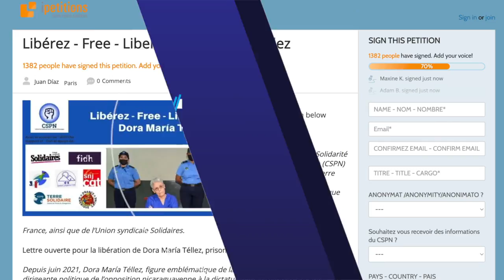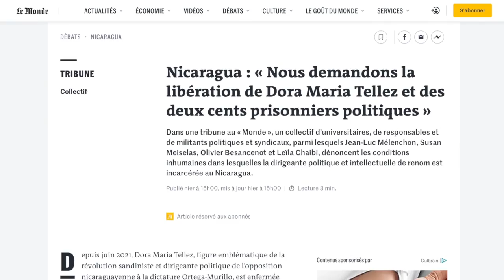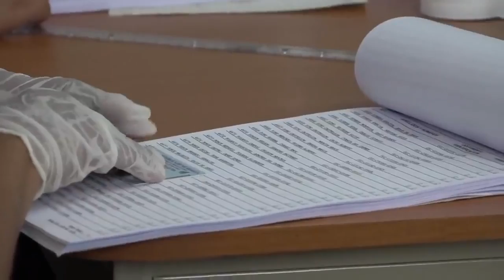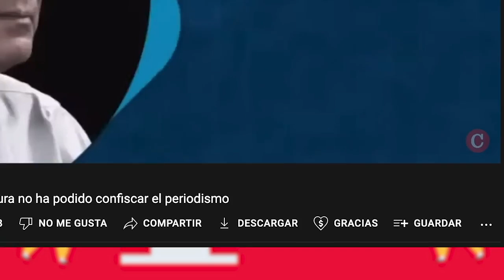Organizaciones opositoras llaman a quedarse en casa este 6 de noviembre ante nueva "farsa electoral"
13 organizaciones opositoras, entre estas la Alianza Cívica y la Unidad Nacional Azul y Blanco, llamaron a los nicaragüenses a quedarse en casa este domingo 6 de noviembre, cuando se celebren las votaciones municipales que tildan como una “nueva farsa electoral”.
La oposición manifiesta en un comunicado conjunto, que las votaciones municipales no representará la “voluntad popular”, ya que son parte de un “proceso viciado caracterizado por la violación constante a los derechos constitucionales, la persecución y el asedio a la ciudadanía”.

- Más de mil ciudadanos exigen la libertad de Dora María Téllez y demás presos políticos.
- 12 migrantes nicaragüenses detenidos en Puebla, México.
- Policía arresta a 25 trabajadores de la construcción que protestaban por su pago.
- Comité ONU denuncia múltiples irregularidades en comicios 2021 en Nicaragua.